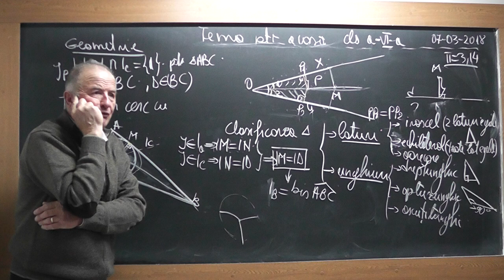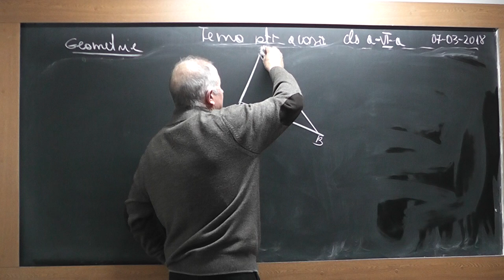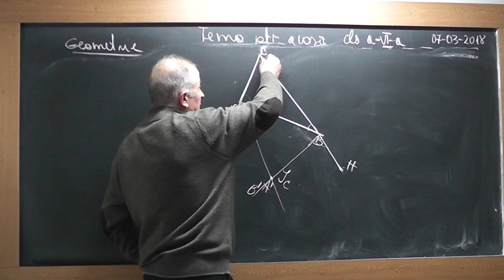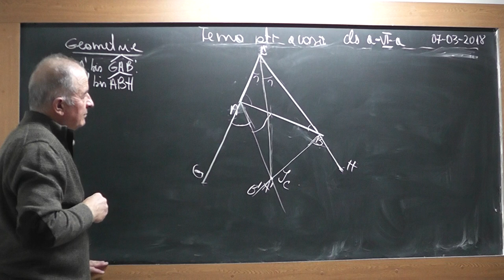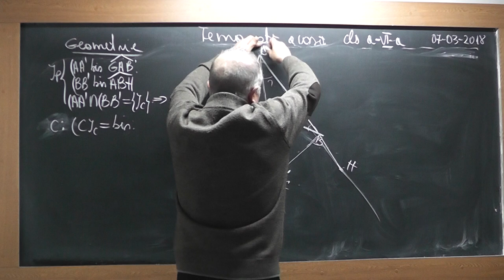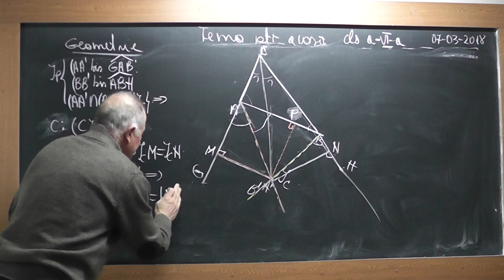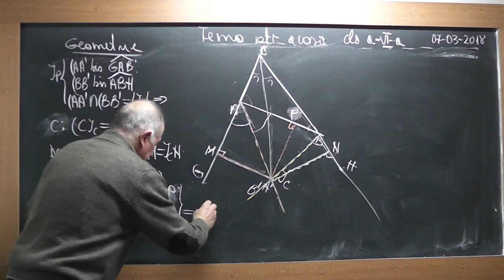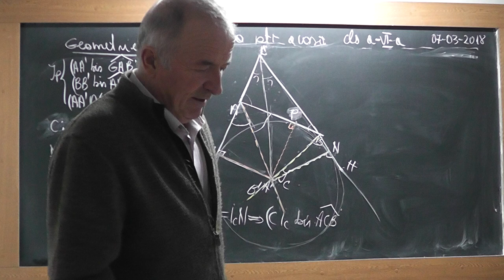2/2 1699 Clasa 6 Bisectoarea unui unghi Centrul cercului inscris Centrul cercului exinscris Tema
Aceste lectii sunt SUSTINUTE de VOI si daca va sunt utile, as aprecia un Like, Share, Comment - In aceasta lectie de matematica pe care o puteti vedea in direct si pe ne ocupam de tema pentru acasa la clasa a VI-a la geometrie plana. Din cuprins: Bisectoarea unui unghi, Centrul cercului inscris, Centrul cercului exinscris, Congruenta triunghiurilor, Cazuri de congruenta, Clasaificarea triungiurilor.
- VIDEO MATEMATICA cu Proful Online sau cautati pe Google: profu online Ioan Ursu